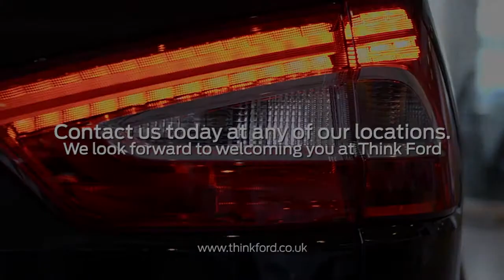Think Ford | Q4 2014 Ford Galaxy Titanium Offer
Welcome to Think Ford.

Up until the end of December 2014, you can get a brand new Ford Galaxy Titanium for just £259 a month. This is inclusive of £1,500 deposit allowance, and is available with a competitive interest rate of just 4.2% APR Representative.